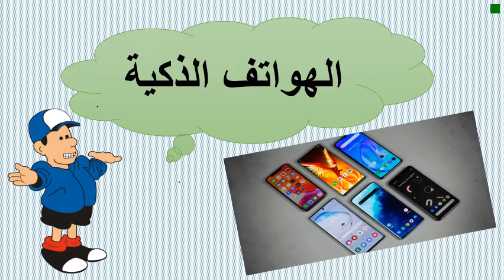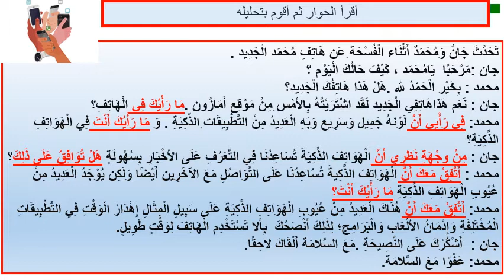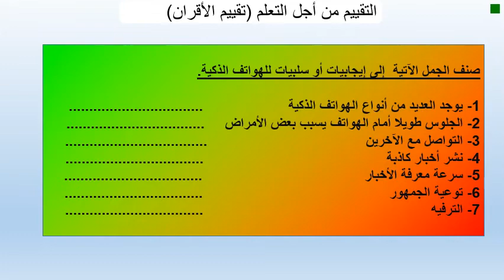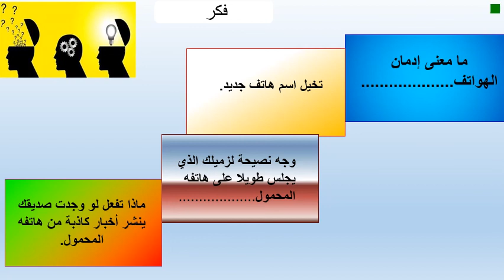Yr9 12 3 2020 smart phones